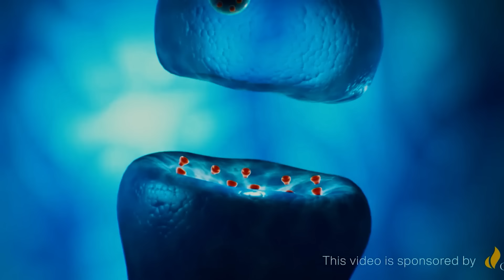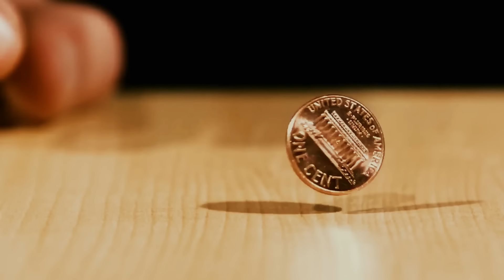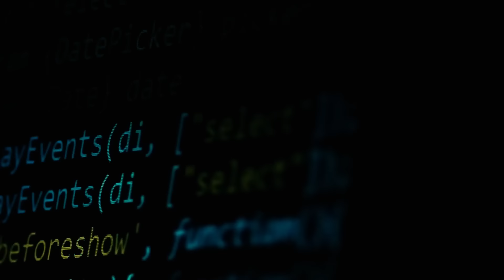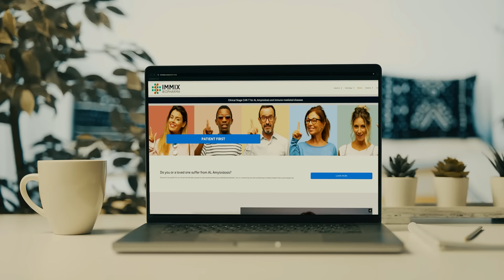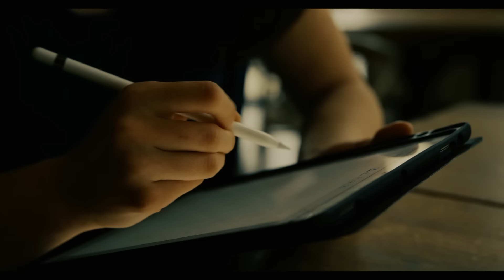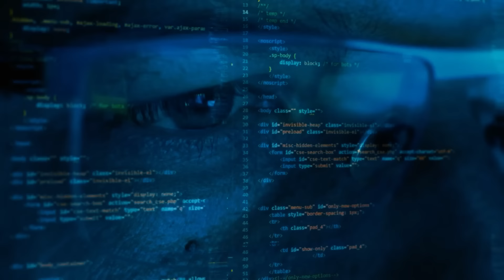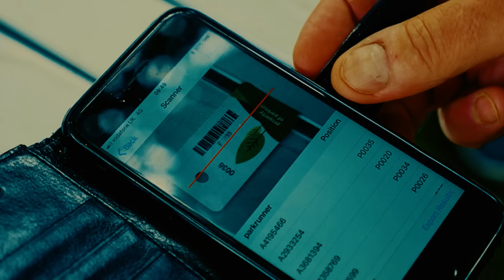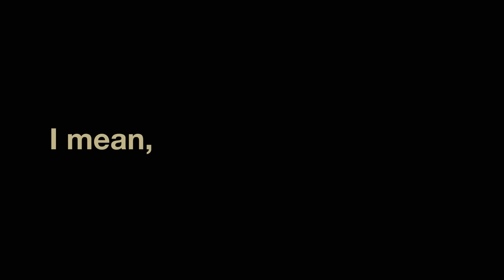Do You Really Want to Live Forever?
Imagine a world where death is no longer an inevitable end—a future where science and technology doesn't just help save lives but extends them indefinitely. That sounds like a sci-fi dream, but the truth is this future might not be as far as you think.

This YouTube video was conducted on behalf of Immix Biopharma, Inc. (IMMX:NASDAQ) and was funded by Outside The Box Capital Inc. and/or affiliates after Backyard Media D/B/A Underknown was engaged by Outside The Box Capital Inc. to advertise for Immix Biopharma, Inc. (IMMX:NASDAQ).